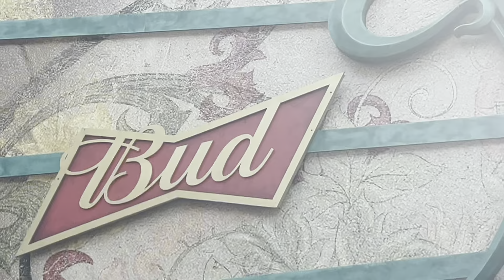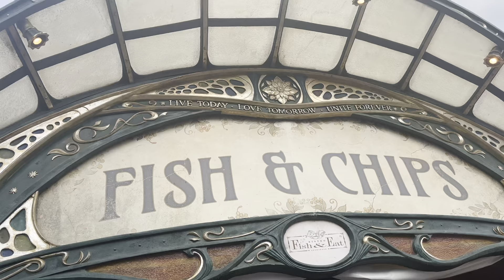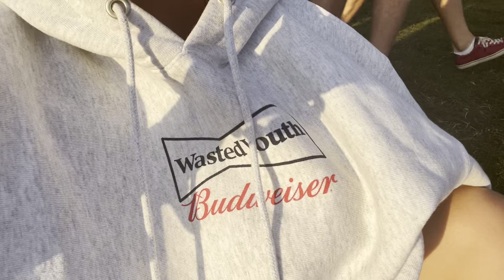(SUB)VLOG#49 メイクしておしゃれしてベルギー🇧🇪TOMORROWLAND🍺 BELGIUM,makeup,Budwiser,fes,tomorrowland,etc...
メイク動画でもあり
VLOGでもあっって

今回の旅のメインTOMORROWLAND✨✨